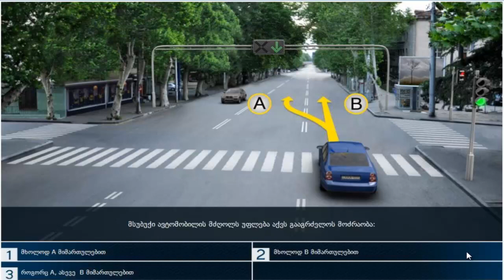21 მართვის მოწმობის ბილეთები (10.შუქნიშნის სიგნალები)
მართვის მოწმობის ბილეთების ვიდეო განხილვა შუქნიშნის სიგნალები